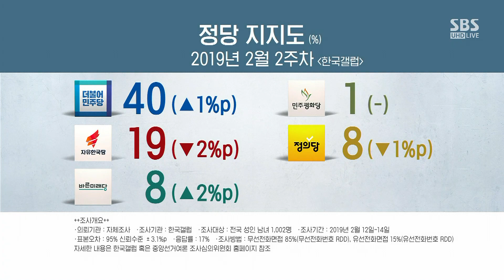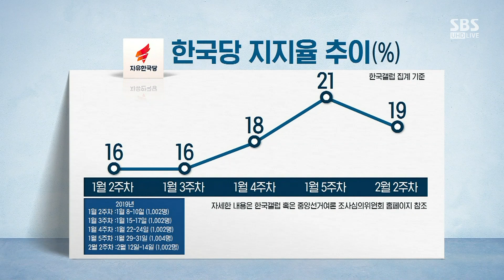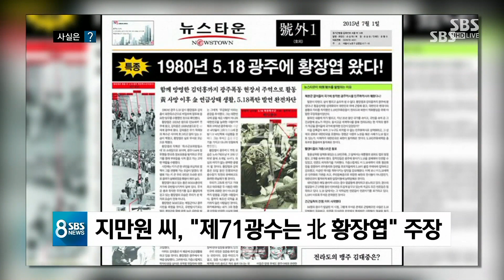김진태, '카우보이 모자' 쓰고 선거 유세…무슨 효과? / SBS / 주영진의 뉴스브리핑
● 카우보이 모자 등장…효과는?

"김진태, 우파 이미지 확장 강조하려는 듯"

장성철 공감과 논쟁 정책 연구소장
"김진태, 관심 끌기 위한 쇼맨십"

윤춘호 SBS 논설실장
"김진태·김순례 나란히 손잡고 인사…김남매로 불리기도"

● 당권 레이스 시작…평가는?

"오세훈, 전대 보이콧 번복으로 민심 잃어"
오세훈, 적극적인 행보 보였어야"

"황교안 측, 당선 가능성 55% 이상 예상"

"첫 합동연설회, 지지자들의 적극적인 모습 보여"